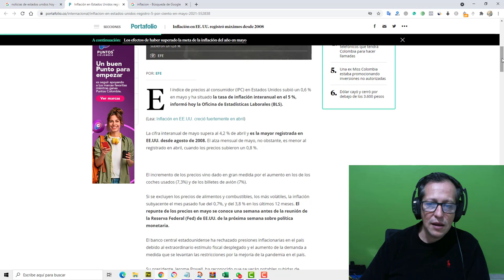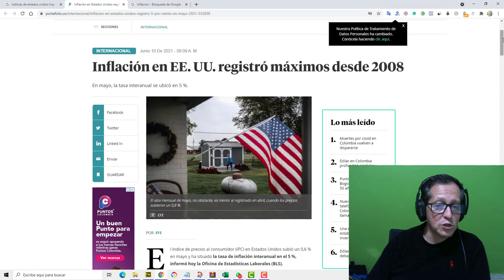NOTICIAS DE ESTADOS UNIDOS HOY Joe Biden Esta acabando con EEUU